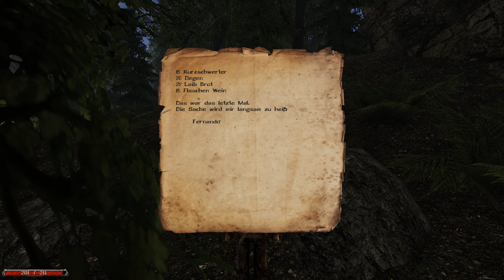Gothic II: Gold – Remaster | 014 | Elvrich und die Banditen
Nun ist es endlich soweit, Gothic II – Die Nacht des Raben. Der wohl, für die aller meisten, beste Teil der gesamten Gothic Reihe, Overall gesehen. Auch wenn der erste Teil wesentlich stärkere Nostalgie in mir hervorruft, war der zweite Teil, rein spielerisch gesehen, ein unfassbar gutes Spiel.

Der erste Teil war schon in vielerlei Hinsicht ein Meilenstein zu seiner Zeit aber Gothic 2 hat alles positive genommen und alles negative verbessert. Ein, wie ich finde, rundum perfektes Spiel.

Ich hoffe also ich werde dem zumindest ein wenig gerecht. :D
Gebt mir doch gerne euer Feedback in den Kommentaren und ansonsten bleibt nur noch zu sagen.

Viel Spaß beim Gucken, schön das ihr dabei seid!
Alles wird gut. x)

Für das schnelle Hacken von Adern und Erzen bzw. das Überspringen der Aktion/Sequenz.
Geht ihr in den „system“ Ordner in eurem Gothic 2 Verzeichnis, öffnet dort die „Gothic“ Konfig und sucht nach „animatedWindows“ und ändert diesen Wert von 1 auf 0. Fertig! :)

Alternativ könnt ihr euch auch die meisten oben erwähnte Mods, im Steam Workshop herunterladen, dabei werden sie dann Automatisch installiert.
Anschließend Klickt ihr mit der rechten Maustaste auf Gothic 2 in eurer Steam Bibliothek und wählt dort unter dem Reiter „Beta“ die Workshop Beta aus. Fertig!

In meinem Durchlauf spiele ich es mit der Steam Variante. 😊

"Gothic 2 – Die Nacht des Raben"
Action-Rollenspiel von Piranha Bytes (2003)